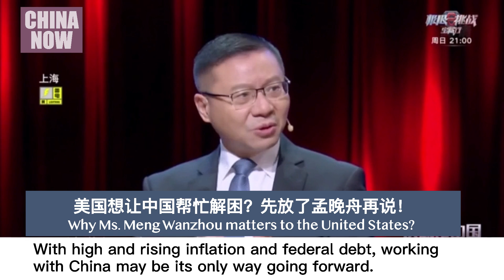Meng Wanzhou, why she matters to the U.S.?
For the moment, the Biden government should face a reality: The United States needs China more than China needs the United States And freeing Meng Wanzhou is signaling a return to multilateralism, resetting the U.S.-China relationship.

China Now: Political comment on China’s world diplomacy brought by China’s top scholars of geopolitics.